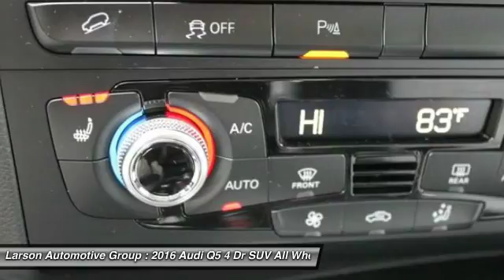2016 Audi Q5 Puyallup WA AM7754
2016 Audi Q5 Premium Plus

2001 N. Meridian

Don't miss this 2016 Audi. Make a great choice today with this must-have 4 dr suv. Learn more about this 4 dr suv by contacting the dealership today and complete your driving dreams.